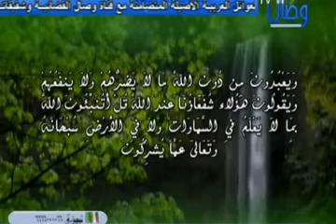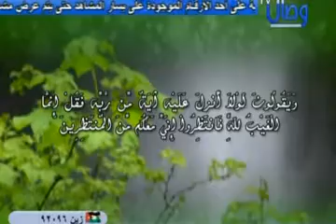تطاول المعممين على الله رب العالمين ! 1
نعوذ بالله من هذا التطاول.
يا عقلاء الشيعه اترضون هذا؟؟